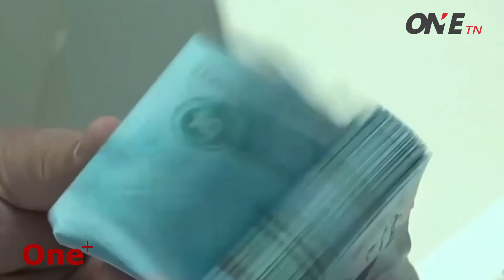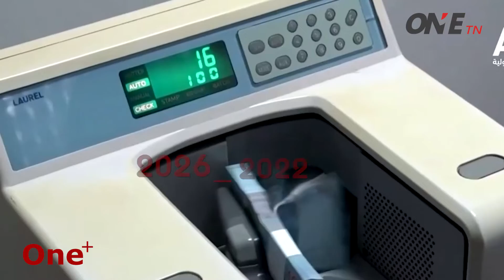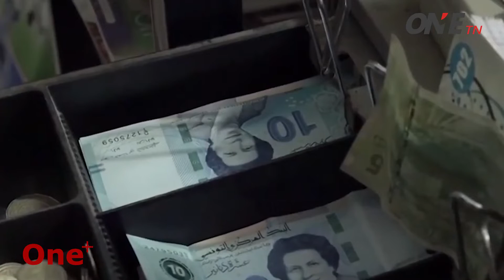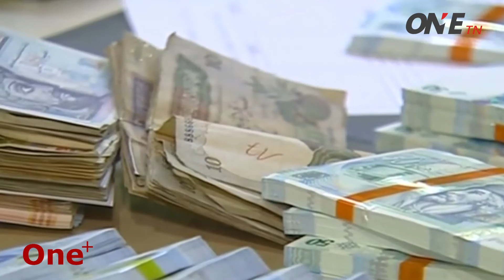"ميزانية 2023: الإلتجاء للضرائب لسد العجز الموجود"